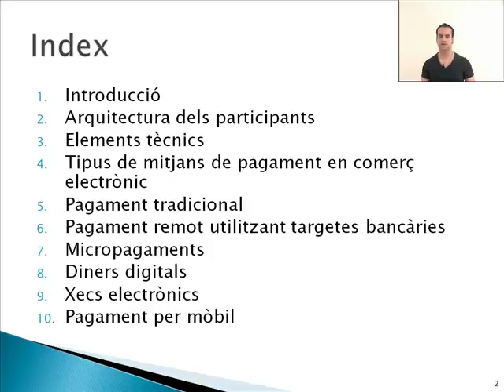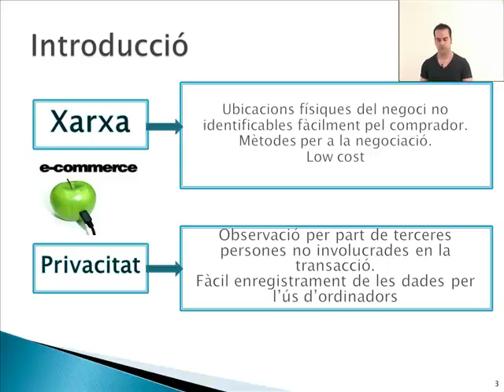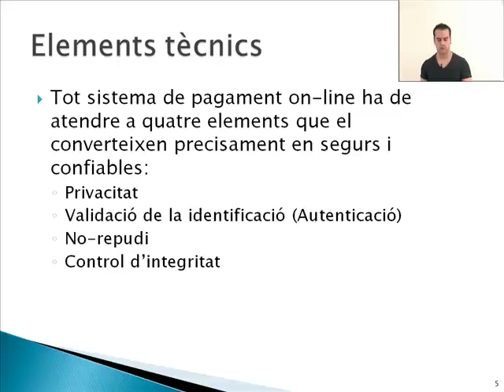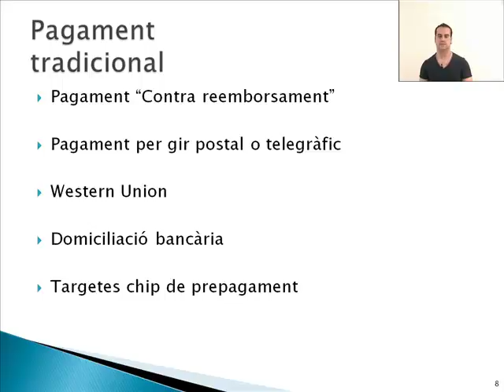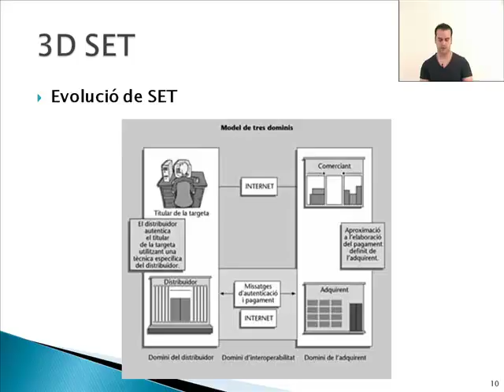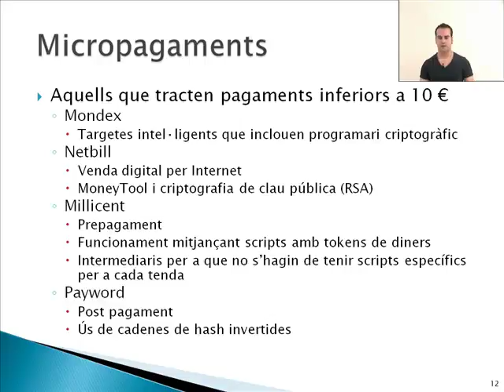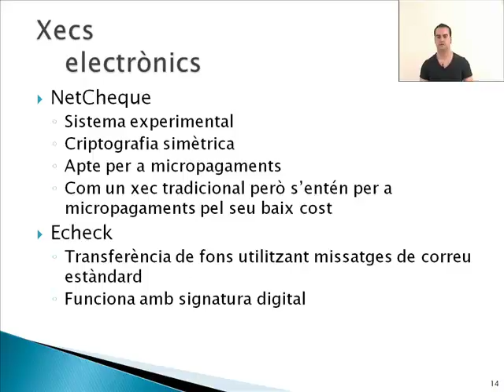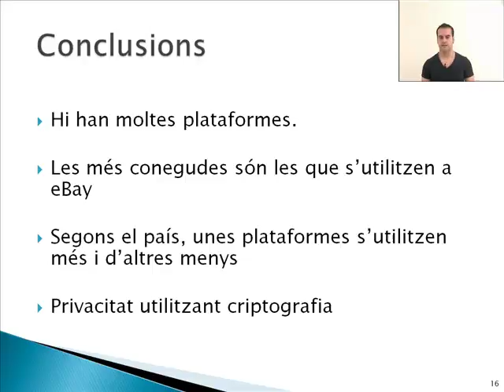Presentació de Saúl Martín "Sistemes de pagament electrònic"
Presentació de Saúl Martín, alumne de l' Escola d’Enginyeria de Telecomunicació i Aeroespacial de Castelldefels (EETAC) del Campus del Baix Llobregat de la Universitat Politècnica de Catalunya (UPC), sobre sistemes de pagament electrònic.